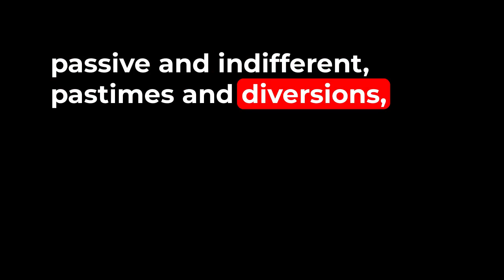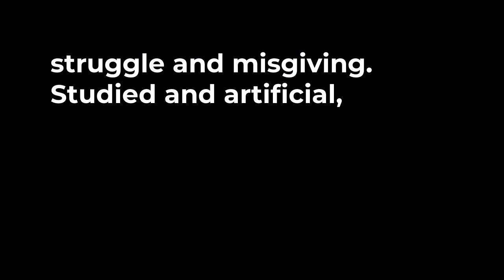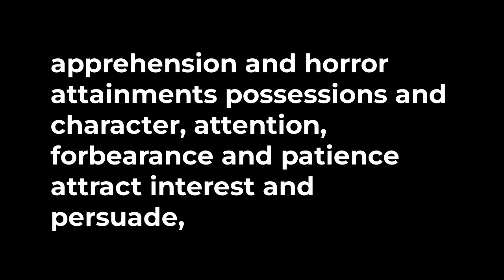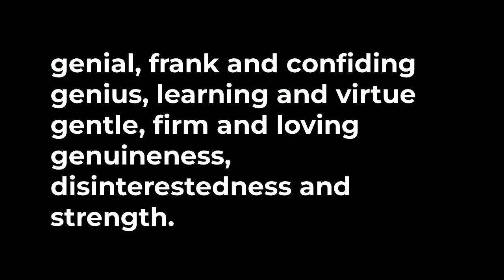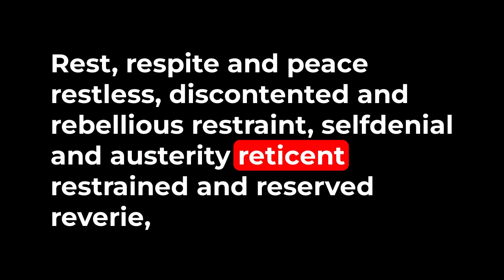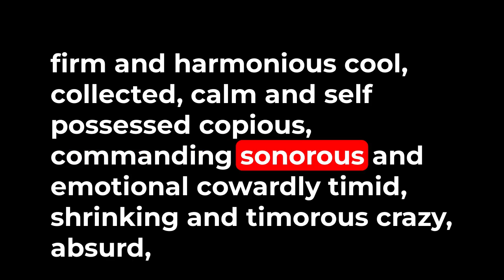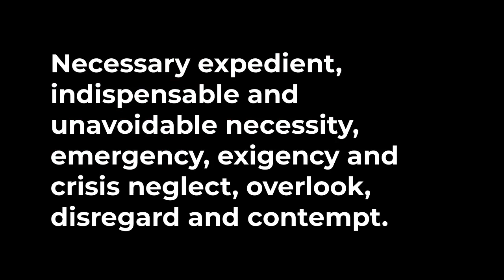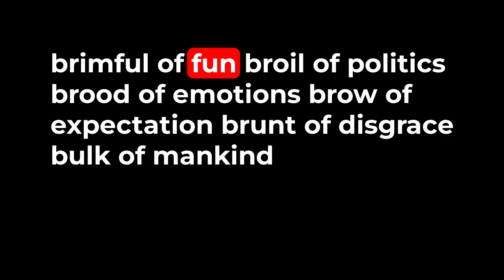15,000 Useful Phrases - Grenville Kleiser - Audiobook - Pt 3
If you're looking for a helpful resource to help you communicate more effectively, then you should check out 15,000 Useful Phrases by Grenville Kleiser. This audiobook is filled with phrases that will help you express yourself in a variety of situations, from talking to your family to dealing with co-workers.

A Practical Handbook of Pertinent Expressions, Striking Similes, Literary, Commercial, Conversational, and Oratorical Terms, for the Embellishment of Speech and Literature, and The Improvement of the Vocabulary of Those Persons Who Read, Write, and Speak English

Fifteen Thousand Useful Phrases is a practical handbook written by Grenville Kleiser. Grenville is known for his writings on humor, positive thinking, and inspirational thought. This serves as a handbook of pertinent expressions, striking similes, and terms for embellishing speech and literature.

This book can be used to improve vocabulary for reading, writing, and speaking alike. Through mastery of words, the most powerful and perfect expression of thought can be delivered orally. Choosing the correct words conveys ideas in a crisp and clear way that will hold an audience's attention. Language can also act as an instrument to reach the human heart and awaken the soul.

The author spent years of his life providing the correct expressions in speech and in writing to help people convey their message excellently and extraordinarily. He has provided a means to increase the vocabulary of a person by practical methodology. This book forms the basis for speaking in a pleasing manner. Practice makes perfect and so here studying this book would surely make anyone an eloquent speaker. Do read this book if you want to master public speaking and develop the mental traits of clarity, exactness, and precision.